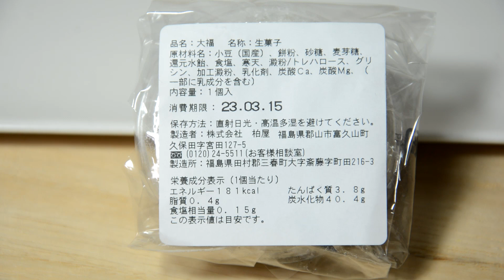【仙台駅で買える和菓子 大福】柏屋 福島の美味しいお菓子 Wagashi Daifuku that can be bought at Sendai Station Kashiwaya Deliciou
動画にある大福ではありませんが、柏屋の大人気薄皮饅頭をアマゾンでも購入できるようです。気になったら、チェックしてみてください。
■　柏屋薄皮饅頭つぶあん 15個入
↑クリックすると移動します